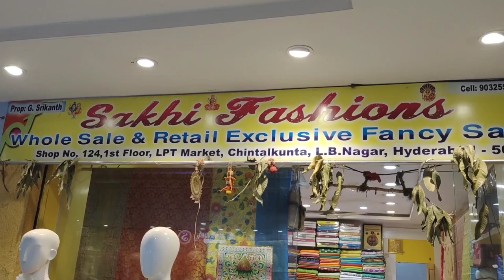Cost to cost sale on trendy low cost fancy party wear sarees collection||New arrivals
Store address
Sakhi fashions
shop no :124
Lpt market
first floor
Hyderabad